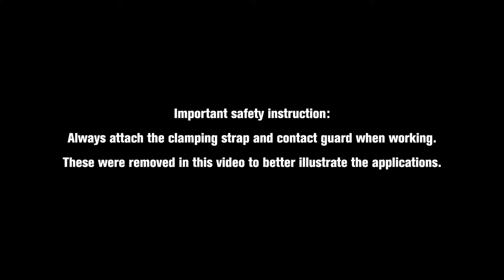Easy positioning thanks to magnetic bias – core drill with permanent magnet [FEIN KBU 35 PQ]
Thanks to its minimal weight and permanent magnet with magnetic bias, the FEIN KBU 35 PQ is easy to position.